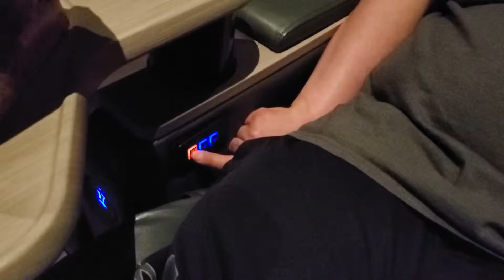Watching Avengers End Game At The Nicest Theater We've Been To!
Hey guys, we had a good time and hope you enjoy the vlog!

Music Info